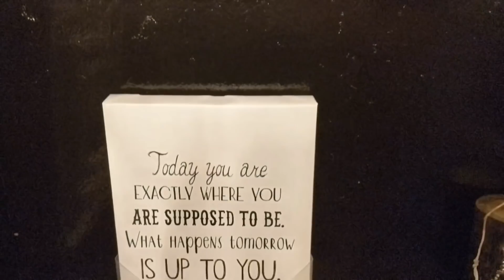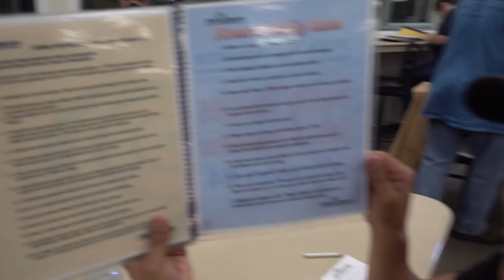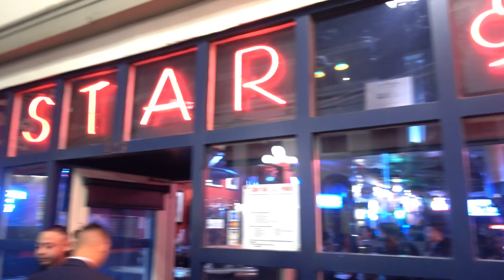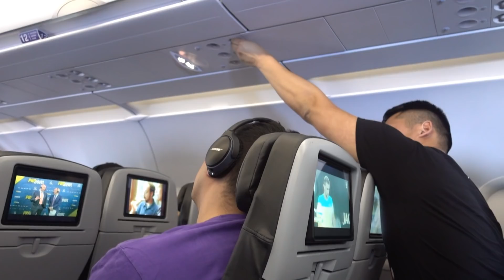FwF Ep. 73 All You Can Eat Bachelor Party Part 2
Alright guys if you missed the last one check it out cause it was epic feasting!   Continuing on from the San Diego bachelor party is more great eats, guns, and booze!!!